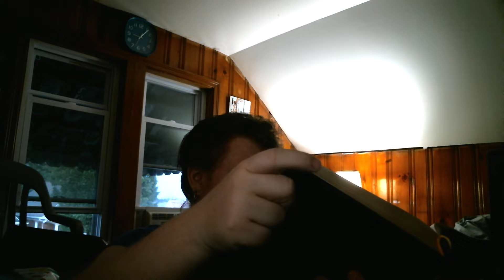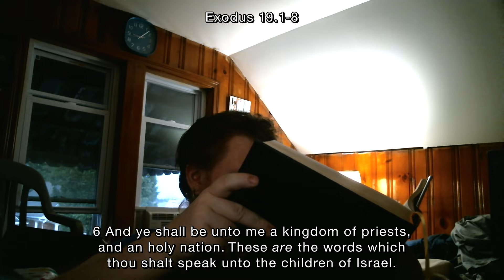Sunday Scripture Readings - 2020/06/14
Exodus 19.1-8; Psalm 100; Romans 5.1-8; Matthew 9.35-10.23